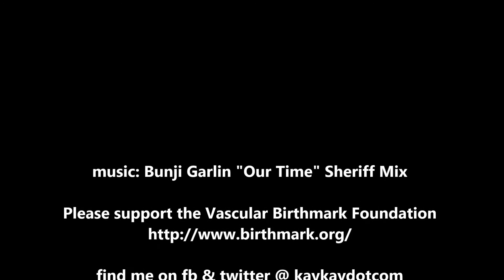May 15th 2015. VBF Day of Awareness